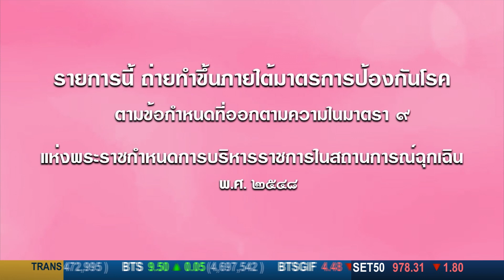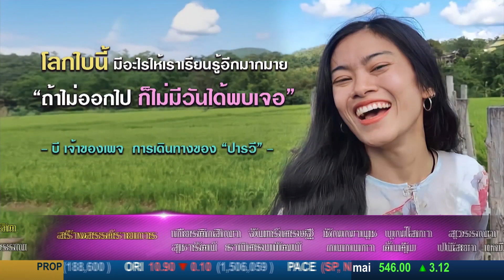"ปารวี ครูอาสา" ขี่มอไซค์ตระเวนแจกของบนดอย สร้างรอยยิ้มให้กับเด็ก : Her Day วันของเธอ (5 พ.ย. 64)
(ONAIR: 5 พ.ย. 64) | "ปารวี ครูอาสา" แบกเป้ขี่มอไซค์คู่ใจตระเวนแจกของบนดอย สร้างรอยยิ้มให้กับเด็ก

Her Day วันของเธอ: ทุกวันจันทร์-ศุกร์ เวลา 12.30 น.